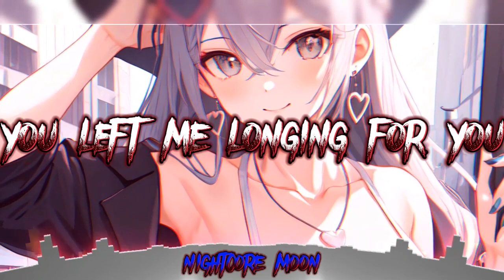nightcore - From Paris to Berlin 《 lyrics 》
~info~
🎵 song: From Paris to Berlin
🎧 by: NCPTN
nightcore made by: me
anime: Honkai impact 3rd